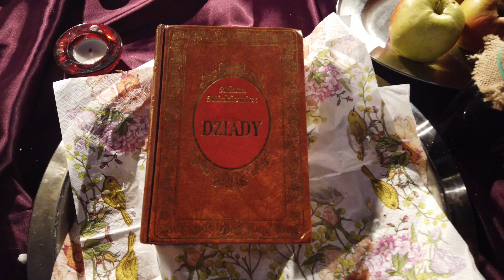"Dziady" cz. II - A. Mickiewicz - SP Opalenica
Dnia 24 marca bieżącego roku, Szkolne Koło Teatralne uczciło zbliżający się Międzynarodowy Dzień Teatru, przypadający tradycyjnie 27 marca, wystawiając II cz. Dziadów – A. Mickiewicza. Przedstawienie miało miejsce w sali widowiskowej CKiB w Opalenicy i adresowane było przede wszystkim do najstarszych uczniów naszej szkoły, czyli siódmych i ósmych klas, dla których dzieło romantycznego wieszcza jest lekturą obowiązkową.

Muzyka - Philip Ravenel - The Last Day Of November